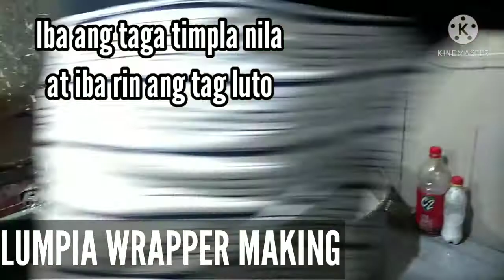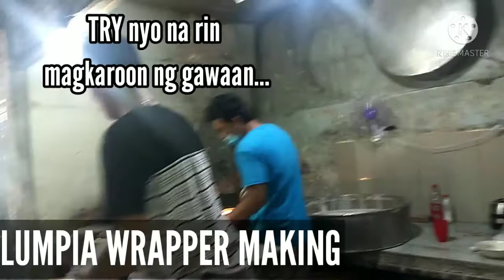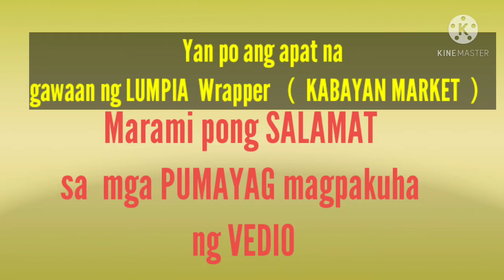Apat na gawaan Lumpia wrapper sa KABAYAN PUBLIC MARKET/ How to make Lumpia wrapper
How to make Lumpia wrapper /Kabayan  public Market